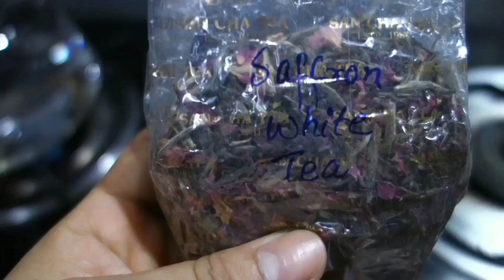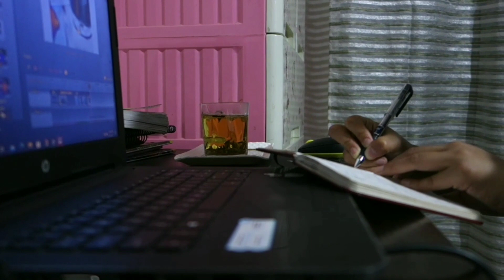cooking pork meat and organic Green leaves vegetables 🌿🍀 from our kitchen Garden.